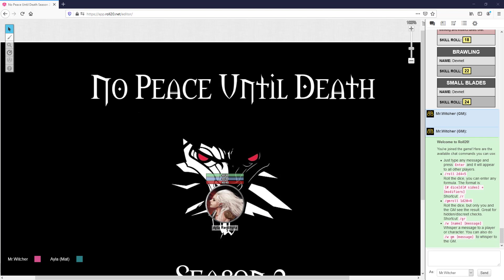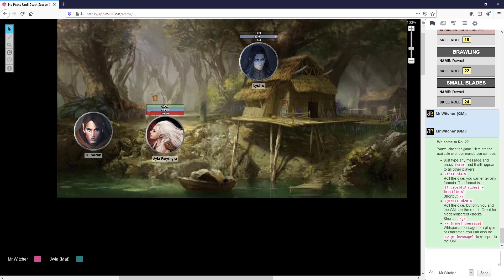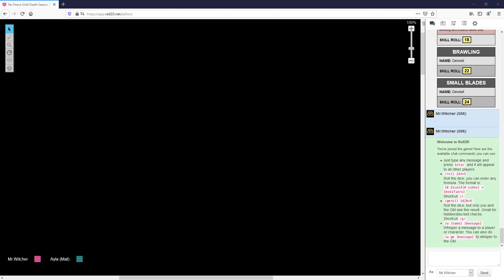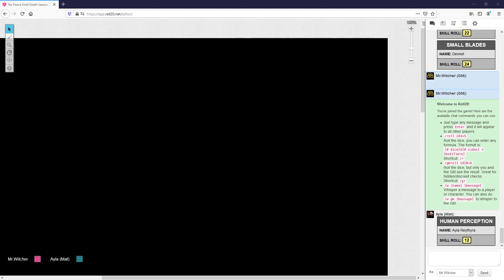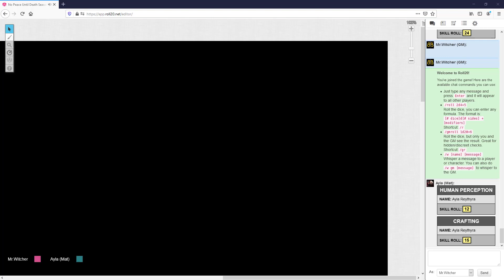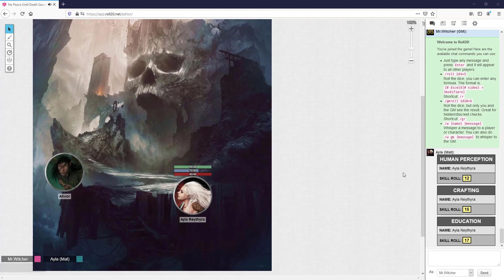No Peace Until Death: S2 - Chapter 13, A Reflection in the Mirror (The Witcher)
Skip the Intro: 3:02

Ayla reaches out to the Scoia'tael in an attempt to recruit new allies in her cause against Carnifax. Ayla finds her skills being put to the test, but the corruption of Elyon will have its due.